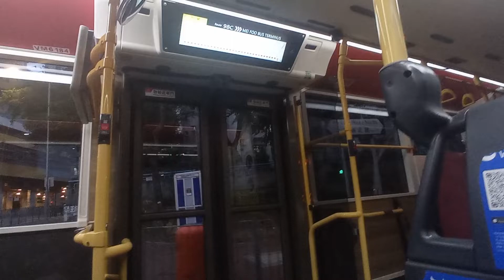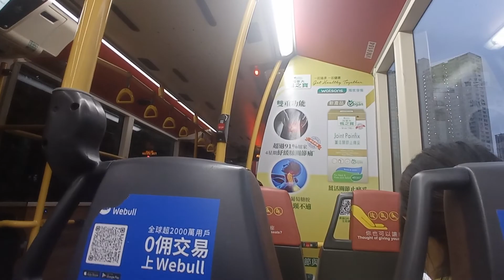KMB K ATENU1468 VM6184@98C落車門開關過程及寶林消防局報站